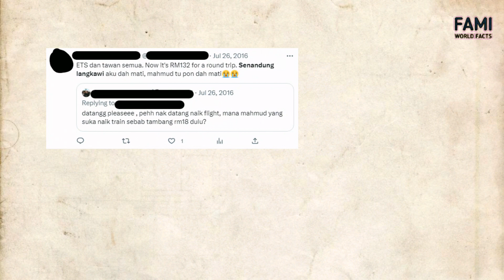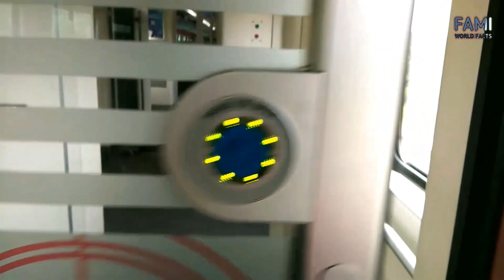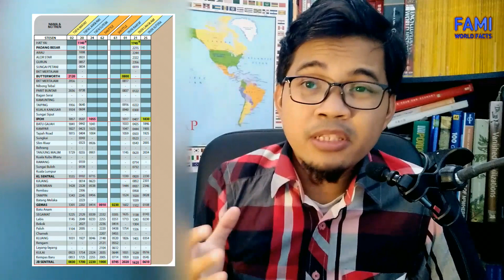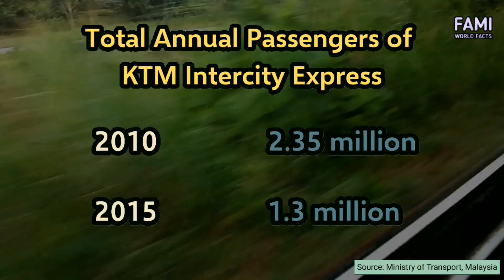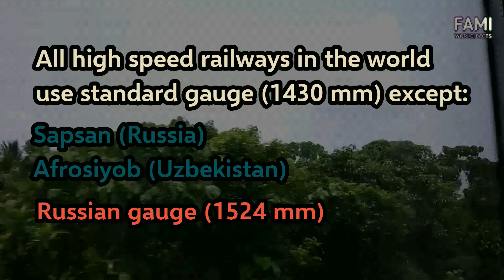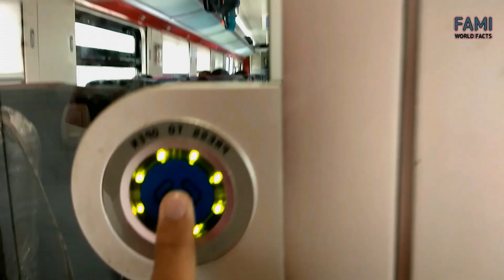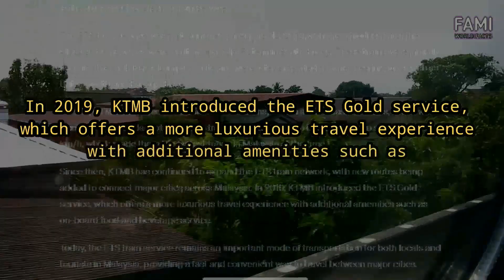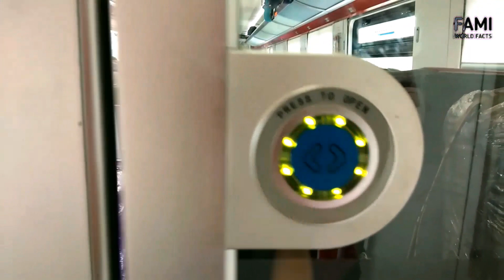Why Electric ETS Replaced Old Diesel Trains in Malaysia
Today we're talking about ETS, the sleek and modern electric train that replaced older diesel-run sleeper express on Malaysian rail network.

ETS is the short of Electric Train Service, operated by government-owned national rail company Keretapi Tanah Melayu (KTM).

The service was launched on 12 August 2010 from Seremban via KL Sentral to Ipoh before being expanded to Padang Besar and Gemas in 2015.

What are the reasons the nostalgic and affordable Ekspres and Senandung sleeper trains were replaced with bullet-shaped ETS?

REFERENCES
Azmi, N. A., Mohd Isa, H., & Md Sakip, S. R. (2019). Provision of disabled facilities at the Malaysian electrical train service (ets) station towards social sustainability.

Sukor, N. S. A., Jarani, N., & Fisal, S. F. M. (2017). Analysis of passengers’ access and egress characteristics to the train station. Engineering Heritage Journal, 1(2), 01-04.

Ong Kian Ming, Atticus Poon Teck Seong and Jurleo Jurit (2017) What is the future of KTM?

Keretapi Tanah Melayu Berhad (KTMB) social medias; Facebook, Twitter.